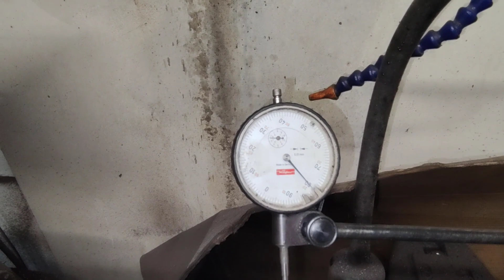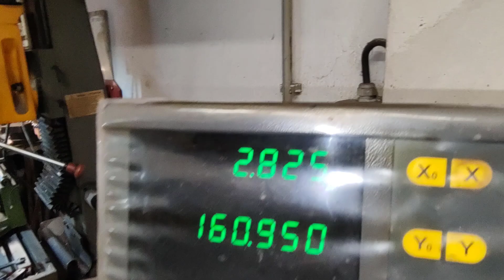Statické vyvážení setrvačníku Dnepr,Ural,K-750,M-72...Static balancing of the flywheel Dnepr